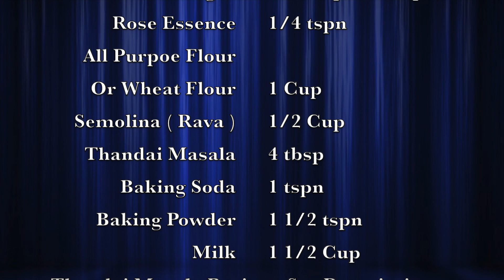Thandai Flavored Cupcakes | Recipe Available In Description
Cupcakes are favorite snack for kids. To provide healthier snacks, we can add ingredients that are high in proteins.

Thandai Flavored Cupcakes uses Thandai Masala, which has variety of nuts like Almonds, Cashews, etc. For making of Thandai Masala, please see our Thandai Drinks Video in . For viewer's convenience, recipe for Thandai Masala is included in this description below.

Recipe For Thandai Flavored Cupcakes
 Rose Essence - 1/4 tspn
 All Purpoe Flour Or Wheat Flour - 1 Cup
 Semolina ( Rava ) - 1/2 Cup
 Thandai Masala - 4 tbsp
 Baking Soda - 1 tspn
 Baking Powder - 1 1/2 tspn
 Food Color - 3-4 drops (Optional - We Added 3-4 Drops Of Green Food Color For Video Purpose)

Recipe For Thandai Masala
 Melon Seeds - 1/8 Cup
 Cardamom - 6
 Saffron 1/8 - tspn
 Dried Rose Petals Or Gulkand - 1 1/2 tbsp
 Cinnamon Powder - a Pinch
 Nutmeg Powder - a Pinch
 Rock Sugar - 1 tbsp + 1 tspn
 Add above listed items for Thandai Masala Powder in a blender or a mixer and grind them to a smooth powder. Thandai Masala Powder can be stored in the refrigerator in for up to 6 months.